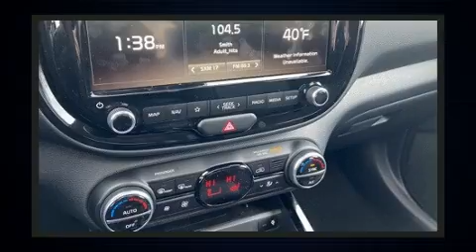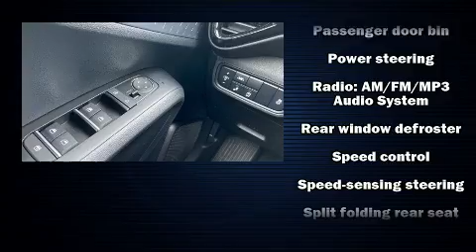2021 Kia Soul EX in Shrewsbury, MA 01545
Wagner Kia of Shrewsbury
730 Boston Turnpike

The 2021 Kia Soul. With fewer than a thousand miles on the odometer, this vehicle provides excellent value as a pre-owned model. Smooth gearshifts are achieved thanks to the efficient 4 cylinder engine, and for added security, dynamic Stability Control supplements the drivetrain. Kia prioritized fit and finish as evidenced by: a rear window wiper, a trip computer, an outside temperature display, power door mirrors and heated door mirrors, lane departure warning, remote keyless entry, and 1-touch window functionality. Storage solutions are integrated throughout the interior, demonstrating thoughtful attention to detail. Audio features include an AM/FM radio, steering wheel mounted audio controls, and 6 speakers, enhancing the audio experience throughout the interior. In the event of a rollover collision, side curtain airbags provide additional protection for outboard seated passengers. This vehicle has achieved Certified Pre-Owned status, by passing Kia's comprehensive certification process, including a rigorous 150 point inspection! Our team is professional, and we offer a no-pressure environment. They'll work with you to find the right vehicle at a price you can afford. We are here to help you.